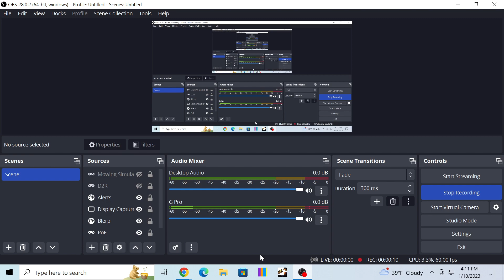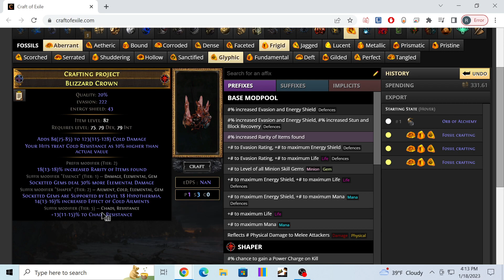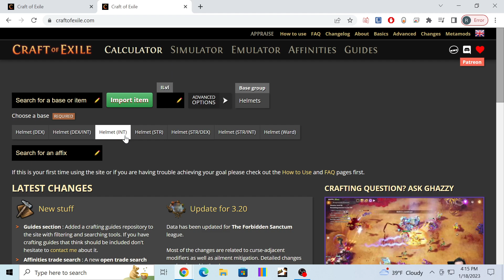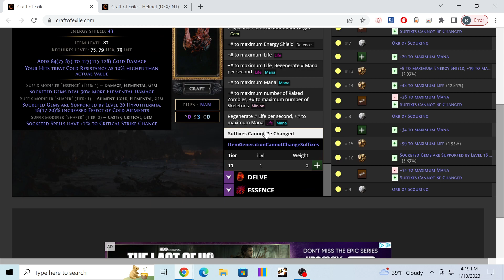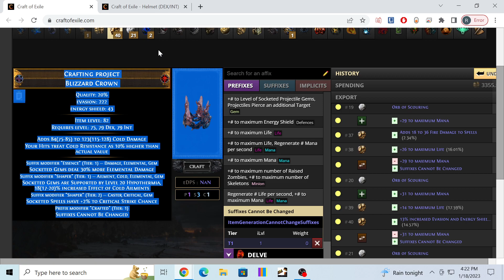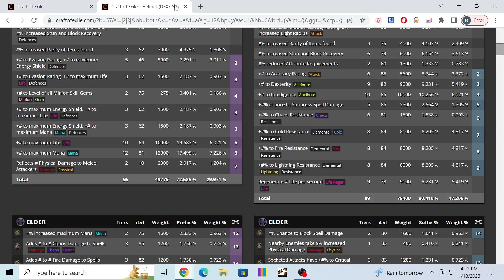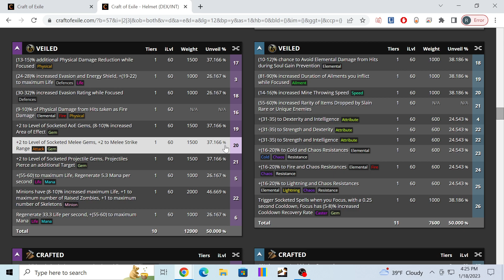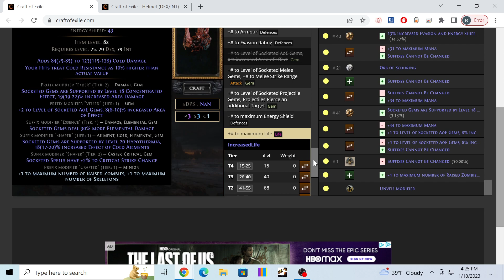How to Craft a Hat for Storm Brand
0:00 intro
0:54 Frigid/Glyphic/Aberrant fossil spam
2:03 Reforge Crit (dominance orb if misses)
3:44 Conc effect
10:53 benchcraft or aisling